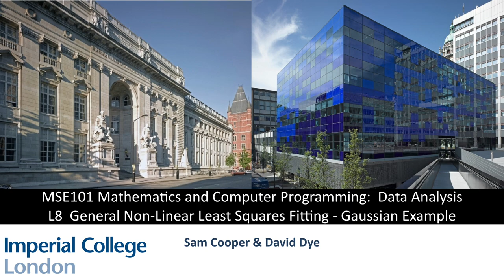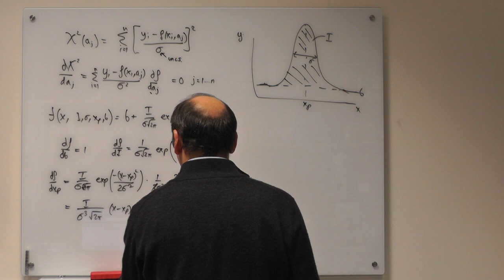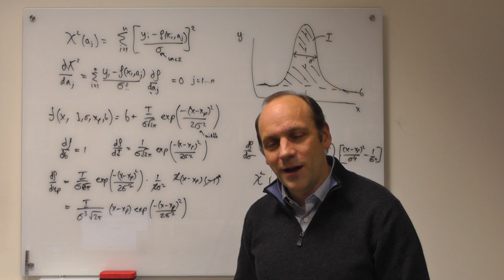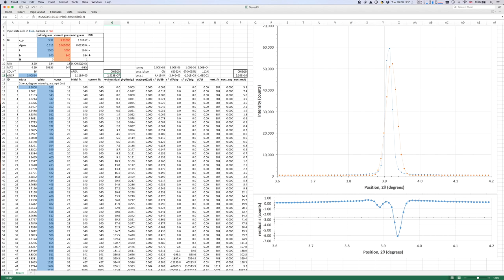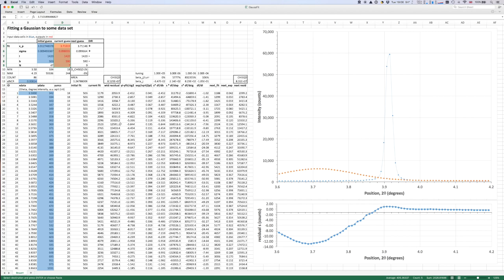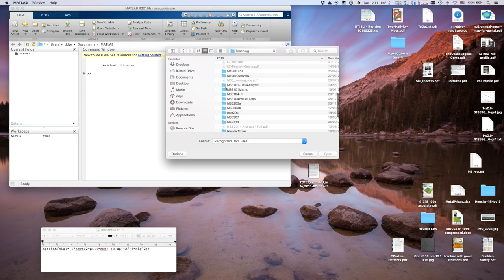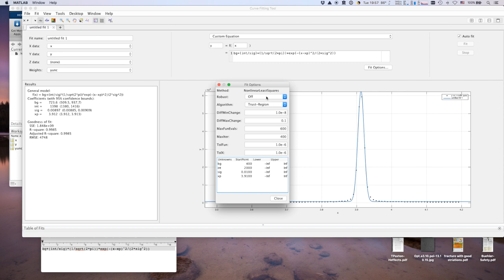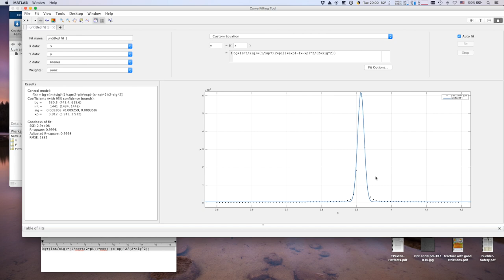MSE101 L8 Fitting a Gaussian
MSE101 Mathematics - Data Analysis
Lecture 8 Fitting a Gaussian
Prof David Dye, Department of Materials, Imperial College, London, UK